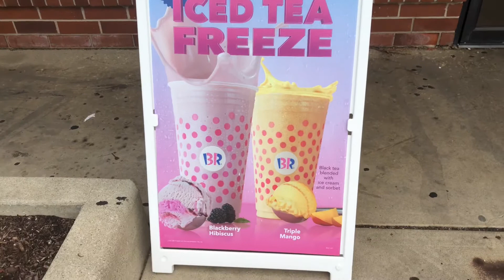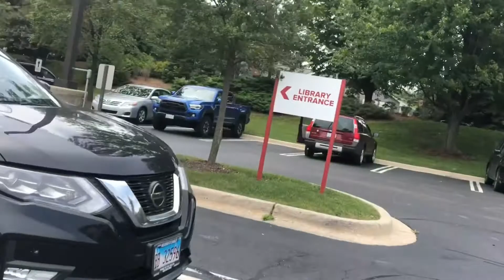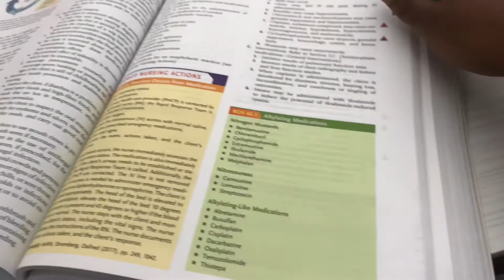Vlog | Library Study Session | Upcoming Exit Exams